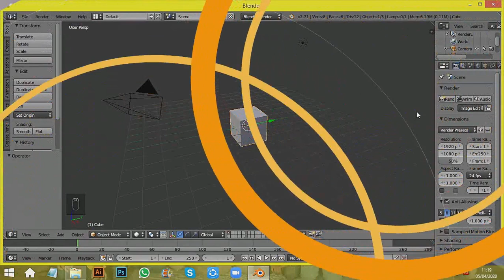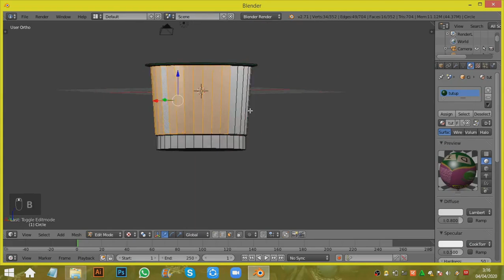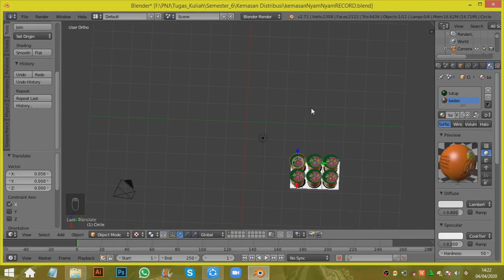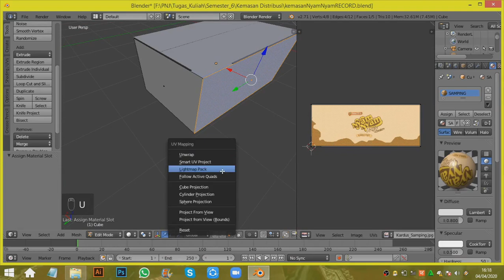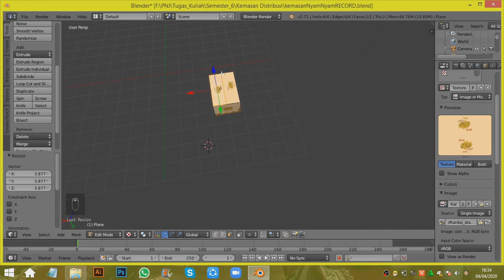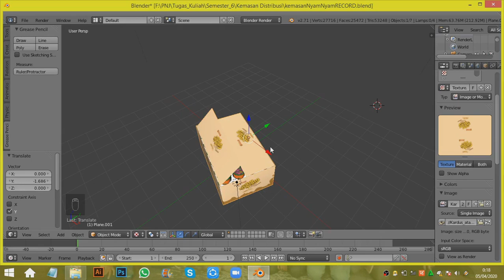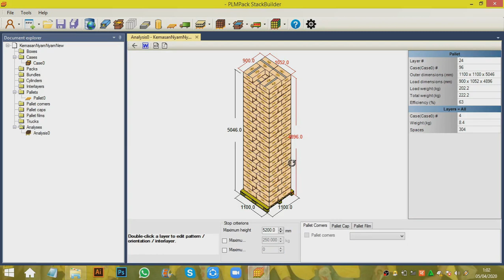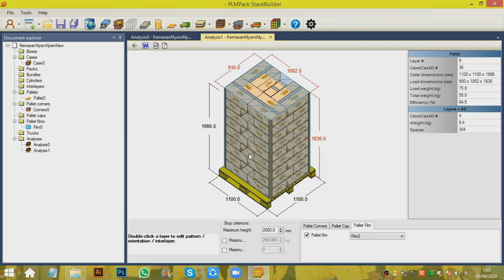PROSES MEMBUAT KEMASAN DENGAN APLIKASI BLENDER 3D & PLMPACK STACKBUILDER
Nama : Afdhallul Fikri
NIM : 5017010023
Program Studi : Teknologi Industri Cetak Kemasan
Mata Kuliah : Kemasan Distribusi

Politeknik Negeri Jakarta
Jl. Prof.Dr.G.A. Siwabessy, Kampus baru UI, Depok 16425

Software yang digunakan :
1. Blender 3D 2.71
2. PLMPack StackBuilder 3.0.0.93

Silakan beri komentar untuk kritik dan saran :)